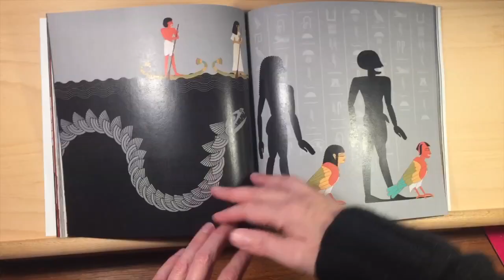The Seder-Masochism Book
Graven-on-demand version available NOW!
This is the proof of the graven-on-demand version.

Music: Dave Tarras Jewish Instrumental Trio - Shifra Tantzt and Sirba circa 1941,